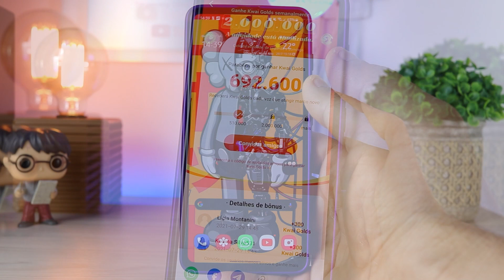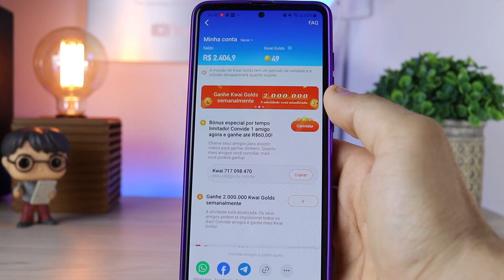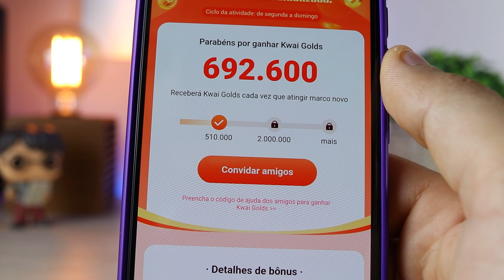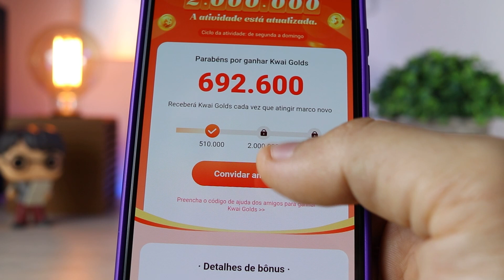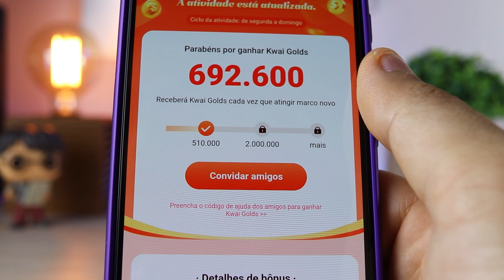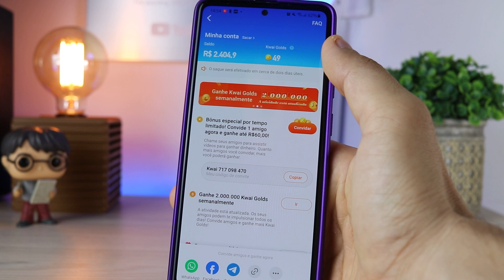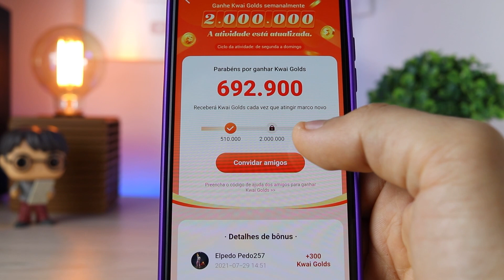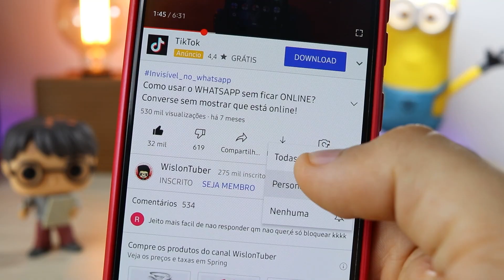😱Os KWAI Golds SUMIRAM? RESOLVIDO!!! Quando vou RECEBER os KWAI Golds acumulados.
🔴 🤑Venha Ganhar Dinheiro no Kwai!
🤑Vamos Ganhar Dinheiro juntos, me impulsione e ganhe dinheiro:
💰 VENHA GANHAR DINHEIRO NO TIKTOK:
🔴 Grupo de ofertas:
❤ LOJA NACIONAL QUE INDICO ❤
➤ Loja da AMAZON BRASIL
Com toda certeza a chegada da AmazonBrasil deixou os concorrentes loucos, fazendo com que as outras lojas concorrentes melhorassem seus serviços, foi ótimo para nós consumidores.
🔴 Fale comigo agora no instagram:
Capítulos do vídeo:
00:00 - Introdução.
01:25 - Como a nova promoção do kwai.
05:00 - Como receber os kwai golds acumulados.
05:45 - Quanto você vai receber de kwai golds por semana.
07:48 - Informações finais.
Talvez você tenha chegado neste vídeo pesquisando por:
» Onde COLAR CÓDIGO de IMPULSO no Kwai
» Aonde encontrar meu código de impulso no kwai
» Como impulsionar pessoas no kwai
» Como Copiar o Código de Impulso no KWAI!
» Como sacar kwai golds.
» Nova promoção do kwai.
» Os Kwai Golds sumiram o que fazer.
» Como recuperar os kwai golds perdidos.
❤️ Música de fundo retirada da Artlist:
Galera, esse é meu site favorito de músicas sem direitos autorais, assine e ganhe 2 meses extras de assinatura.